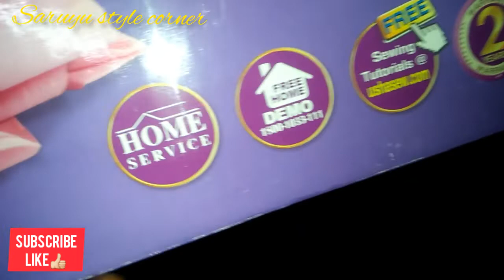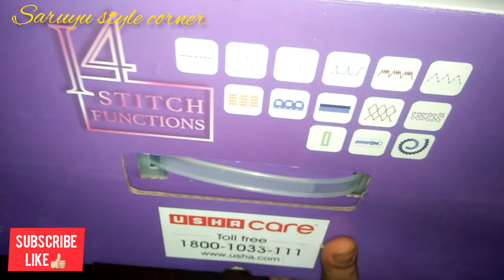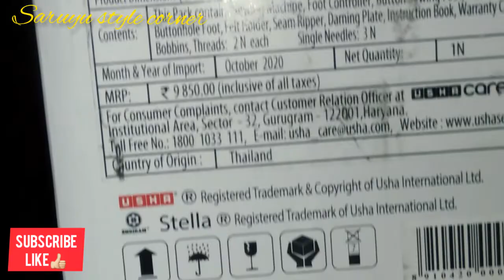ushajanome || electric sewing machine demo తెలుగులో by SMHstylecorner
ushajanome || electric sewing machine demo తెలుగులో

usha janome electric sewing machine
flipkart
Usha Janome Stella Electric Sewing Machine

electric usha janome machine videos